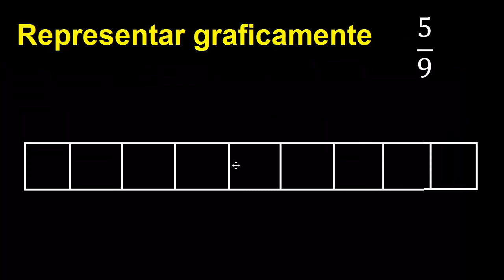Representar 5/9 graficamente . Representacion grafica de fracciones , grafico